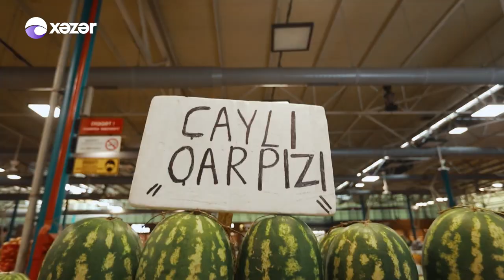Fatma Mahmudova Qonaqlar Üçün Bazarlıq Etdi | Bağ Havası